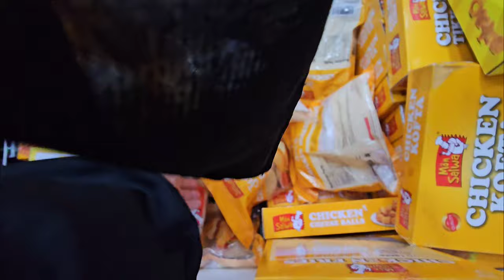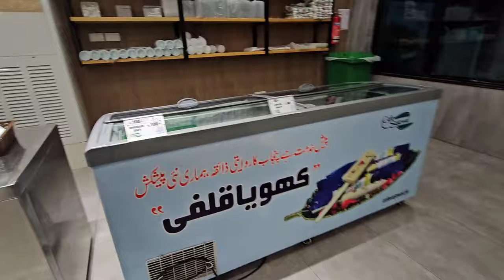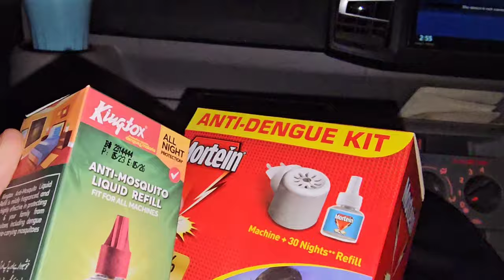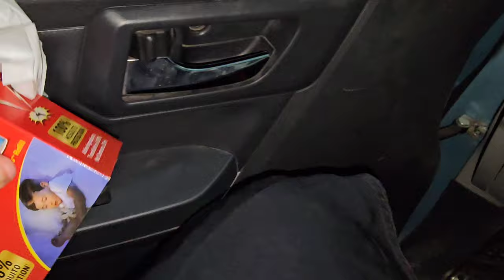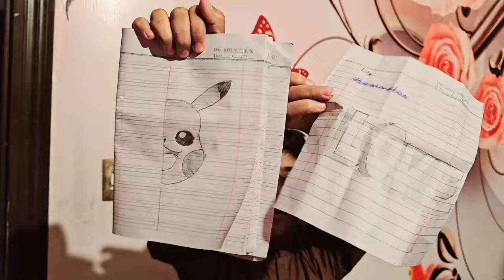Ali Ki Farmaish 🥰 Creativity 😍 Itna Khatra Sar Pe Liya Maine 😰 Mujhe Tang Karne Walo Ko Jawab 🤣